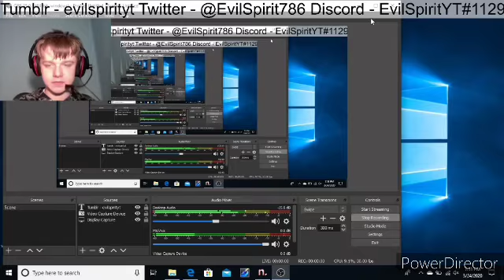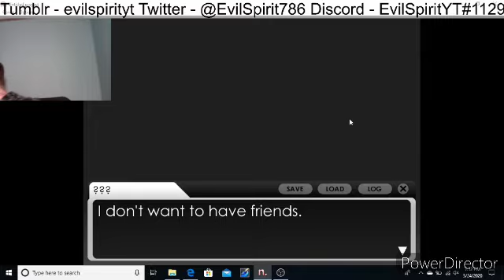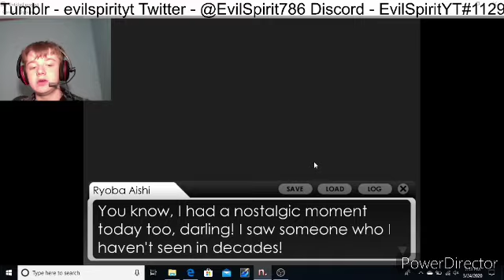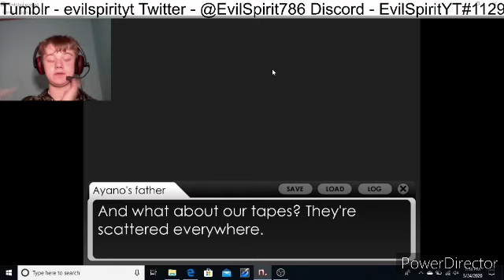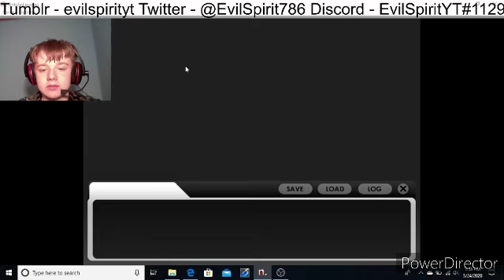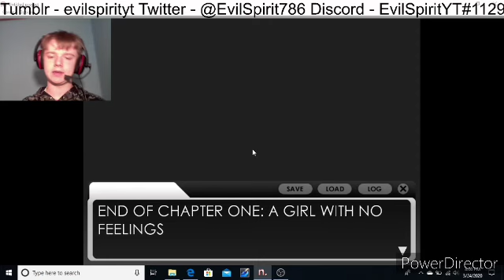YSTPTVN part 1 Can't say names